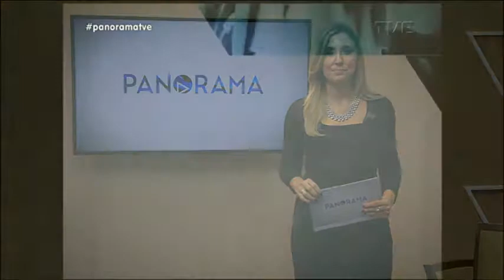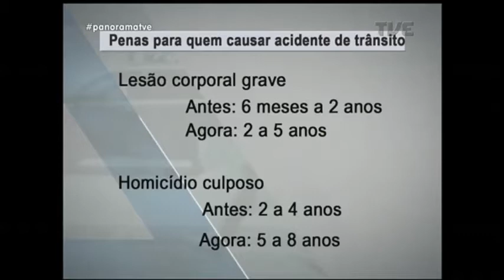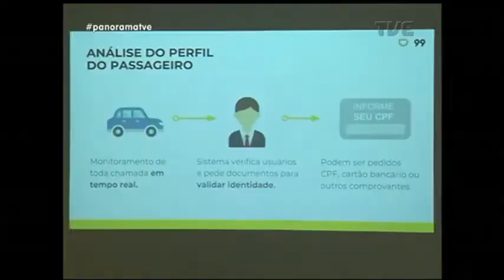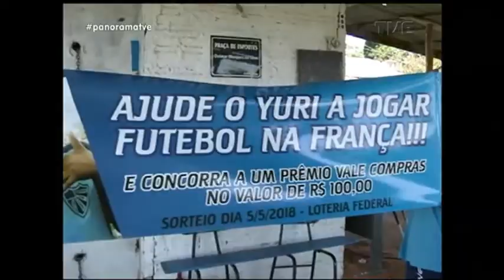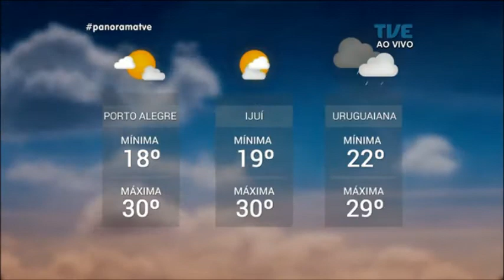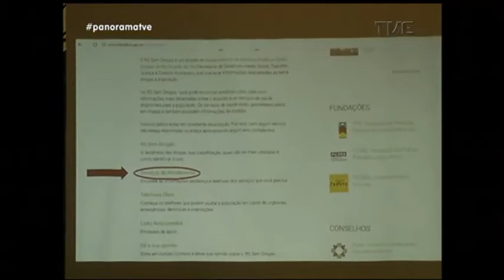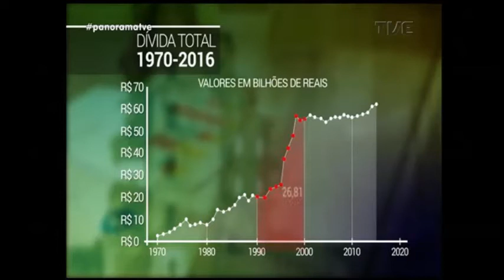Panorama | TVE - Dia do Índio - 19/04/18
Neste 19 de abril, o Panorama fala da realidade da população indígena do Rio Grande do Sul. A mistura com os costumes e culturas europeias na formação de nossa sociedade. E a triste realidade da violência, que provocou mais uma morte em uma Aldeia Kaingang do norte do estado. Veja também: entra em vigor nova lei que aumenta punições contra motoristas que provocam acidentes após consumir álcool. As mudanças com a regulamentação do transporte por aplicativos na capital. E ainda: Inter vai a Salvador buscar a classificação para as oitavas de final da Copa do Brasil contra o Vitória da Bahia.